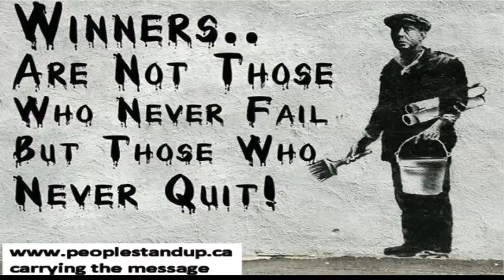Rex Murphy- Mike Duffy & Rob Ford have in common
Rex Murphy: Mike Duffy vs. Rob Ford
Rex on Senator Mike Duffy vs. Toronto Mayor Rob Ford: -The grim pendulum of lunacy and outrage oscillates between Toronto and Ottawa...-
CALGARY—It was barely a month ago, with allegations hanging over Rob Ford, that Stephen Harper took the highly unusual step of arranging a photo op with the Toronto mayor — on a Sunday — to pre-announce subway funding.

This prime minister just doesn't do Sunday photo shoots with mayors. Except this one.

Harper must have known he was taking a risk inviting cameras to record this unusually high profile grip-and-grin, a two-step of mutual celebration followed the next morning with a full announcement with Ford beaming at Finance Minister Jim Flaherty.

With the news Thursday that police have the infamous video that appears to show Ford smoking crack cocaine, it is fair to question Harper's judgment in so eagerly courting his fishing and barbecue buddy, the man who gave the prime minister the big bear hug and thumb's up on the eve of the 2011 federal election.
Photos View photos

    Mike Duffy is not the only "distraction" hanging in the air Thursday as Conservatives gathered in Calgary for their mid-term convention, writes Tim Harper. zoom

So, move over Mike Duffy.

You are not the only "distraction" hanging in the air as Conservatives gathered Thursday for their mid-term convention here.

Harper and his office made the bet in September that cozying up to Ford again was okay because they had clearly determined there were no more nuclear missteps looming for a mayor whose support they wanted again in 2015.

They lost that bet.

Harper also appeared to bet that a cornered Duffy would not fight back with his own allegations and documents in the ongoing Senate debacle.

    Harper defends Tory record in the Senate

    Stephen Harper is not in favour of Rob Ford for PM
Another bet lost.
Now Harper appears to be betting that his former chief of staff, Nigel Wright, will remain quiet as the prime minister drags his name through the muck.

We'll see.
These are all calculations that are out of character for a man who had a reputation for playing the long game and looking beyond the immediate horizon.

Thursday.

Except Fantino was in Calgary calling Ford a "distraction" for a great city and agreeing that it was a sad day for Toronto.

So as Harper arrived in Calgary Thursday — at least we think he did, a photo op of his arrival was summarily cancelled — the judgment question hangs very much in the air.

It was that judgment that allowed him to appoint Duffy, Pamela Wallin and Patrick Brazeau to the Senate in the first place, and apparently his judgment to try to execute the trio before this convention, another bet lost and a move that only forced the Senate scandal to top of mind.

Harper's judgment was also not so subtly questioned by his senior Alberta minister Jason Kenney, who was paying tribute to Wright, at the same time Harper was shredding the man's reputation in the House of Commons.

"I know Nigel Wright to be a person of good faith, of competence, with high ethical standards. And as far as I can tell, this was an uncharacteristic lapse of judgment on his part, both the decision to write a cheque and apparently the way it was handled thereafter," Kenney told the Calgary Herald.

This once was to have been a mid-term celebration of a Conservative majority with a look ahead to 2015.

Indeed, the last convention, following the 2011 victory, was a festive one, with Wallin emceeing and Duffy doing fawning floor interviews with delegates.

There is no celebration in Calgary, and many delegates were greeting media questions with a scowl.

Those who talked want Duffy gone, but they are also not pleased with their leader.

"A couple of weeks ago, I would have told you that Harper was good for another 15 years, but now, not so much,'' said Hamilton-area delegate John Mykytyshyn.

"Maybe he takes a walk in the sand six months from now. Things are heading in the wrong direction for us.''